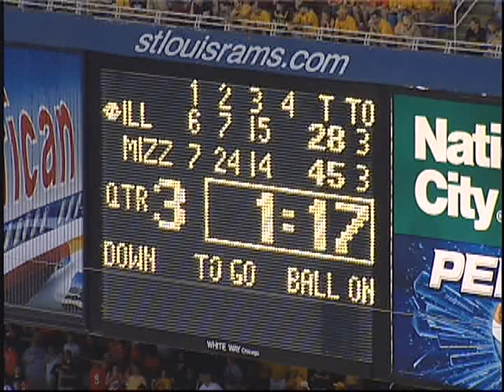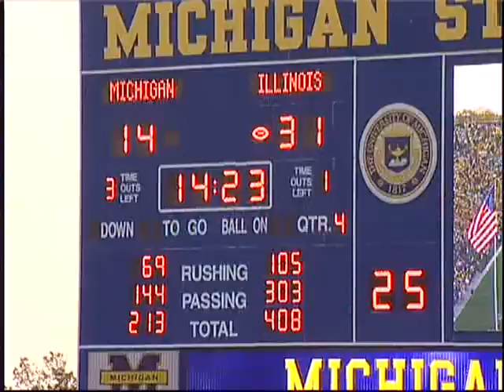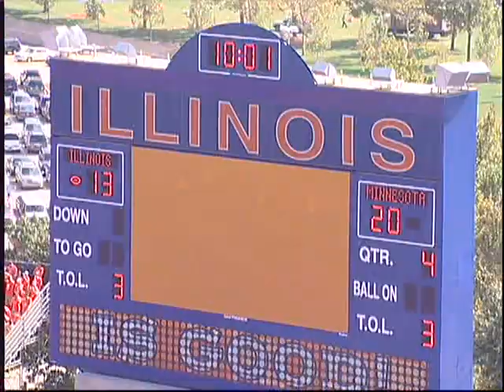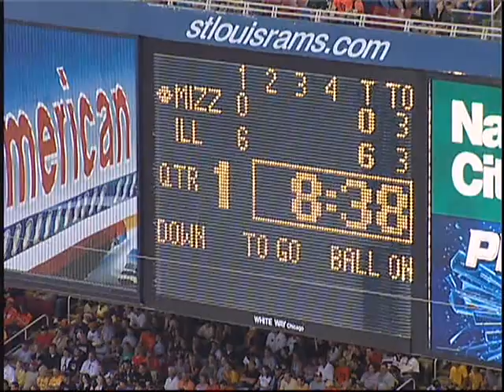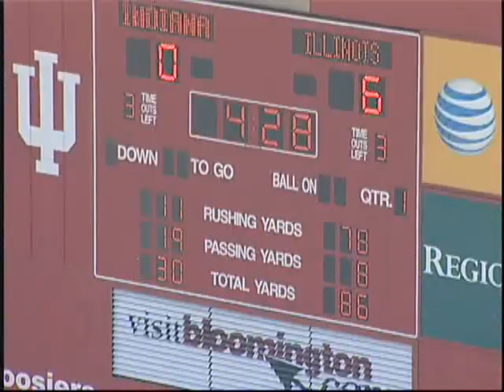Cklamovski #35 Game Kicks Part 1